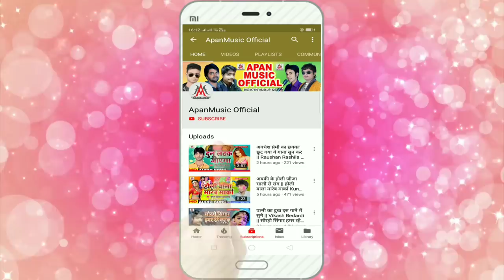मुस्कनवा से प्यार हो गइल - Pawan Pasa - Muskanwa Se Pyar Ho Gail - Bhojpuri New Song 2020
►Song : Muskanwa Se Pyar Ho Gail
►Singer : Pawan Pasa
►Video Director :
►Company/ Label :- Apan Music
►Copyright : Apan_Music